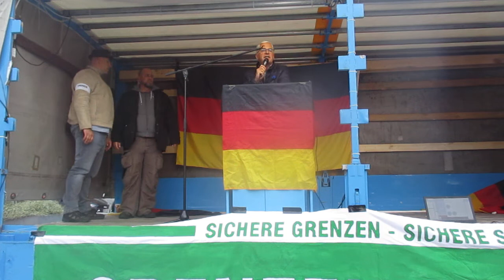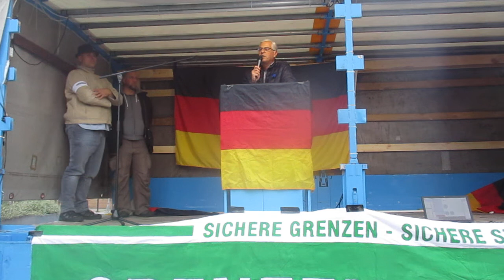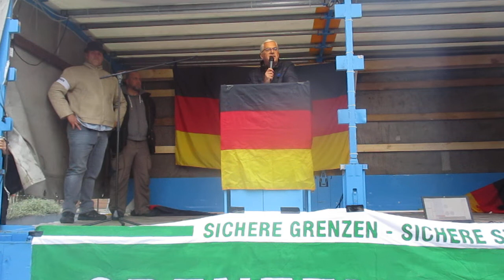Wolfgang Taufkirch (Pegida), Eberswalde 3.11.2018, "Heimatliebe Brandenburg"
Zum zweiten Mal rief der Verein "Heimatliebe Brandenburg " zu Kundgebung und Demonstration in Eberswalde auf.
Treffpunkt war am Samstag, den 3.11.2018 um 15 Uhr auf dem Marktplatz.